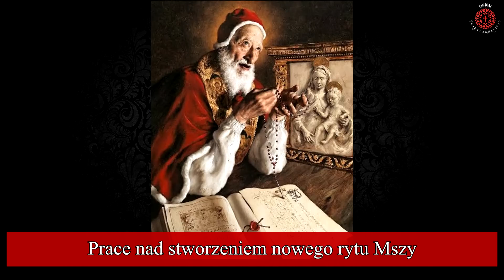KATOLICKIE PODSUMOWANIE TYGODNIA 25.09.23 FSSPX Franciszek synod kryzys nowa msza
Cykliczna seria "Katolickie Podsumowanie Tygodnia" ukazuje się dzięki osiągnięciu pierwszego celu na naszym profilu na portalu Patronite.pl. Co tydzień nagrywamy "Katolickie Podsumowanie Tygodnia", w którym komentujemy bieżące wydarzenia z życia Kościoła i polityki z perspektywy tradycyjnych katolików, przypominamy o ważnych wydarzeniach dla Kościoła, wspomnieniach, świętach i dniach postnych w nadchodzącym tygodniu. W każdym odcinku dzielimy się również ogłoszeniami związanymi z naszą działalnością.

W tym tygodniu podjęliśmy następujące tematy:

1. Wśród biskupów powstaje opozycja przeciwko Franciszkowi? - sytuacja biskupa Josepha Stricklada i postawa kardynała Gerharda Müllera oraz biskupa Athanasiusa Schneidera

2. Trwają prace nad stworzeniem nowego rytu Mszy - postęp w realizacji liturgii amazońkiej

3. Wydarzył się cud świętego Januarego

4. Poznaliśmy kalendarz prac październikowego synodu o synodalności

5. Tajemnicza decyzja kardynała Ladarii w sprawie synodu o synodalności

6. Wielka przebiegłość groźnego księdza modernisty w Polsce - czeski ks. Thomas Halik delegatem na ekumenicznej imprezie

7. Biskupi przestrzegają przed Bractwem św. Piusa X